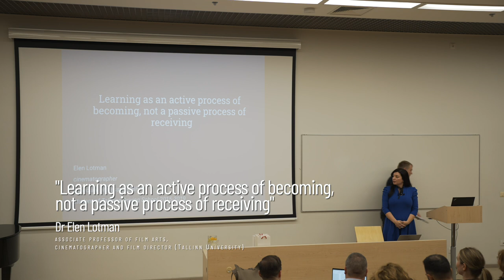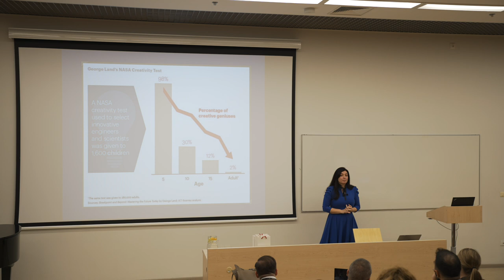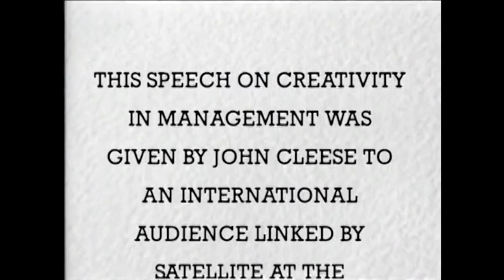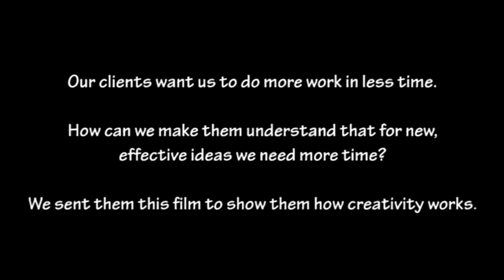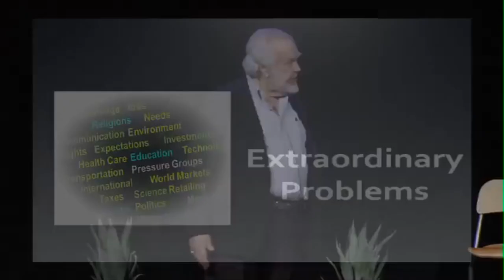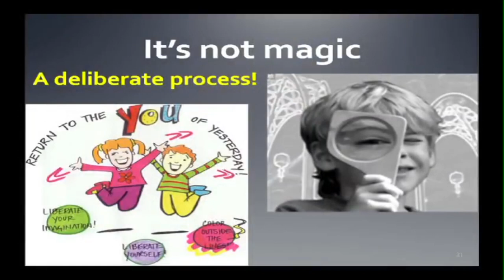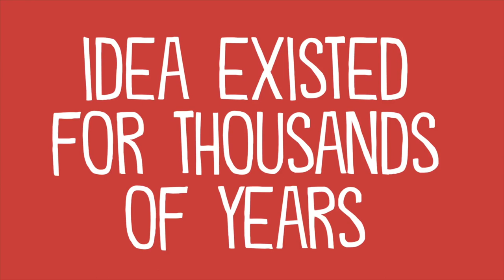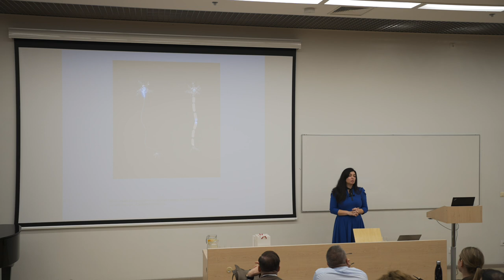Learning as an active process of becoming, not a passive process of receiving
Dr Elen Lotman, associate professor of film arts, cinematographer and film director (Tallinn University)